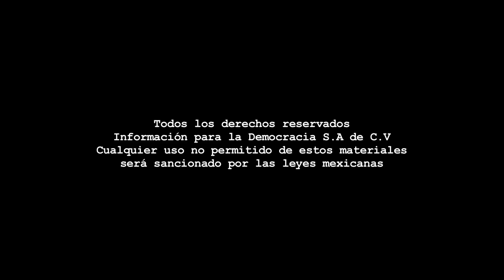Especial - Rosca Monumental Zacatecas 2014.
Especial La Jornada Zacatecas TV

Coordinación: Benjamín Contreras - Cámara: Miguel Ángel Núñez - Edición de video: Odín Salinas